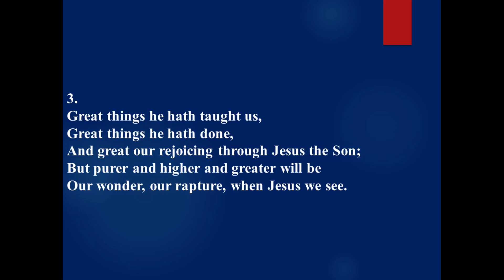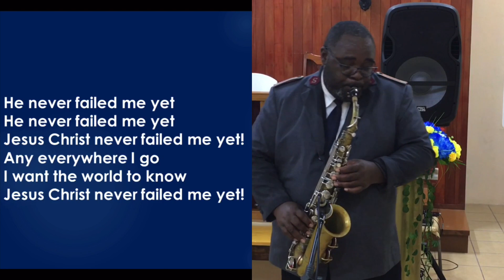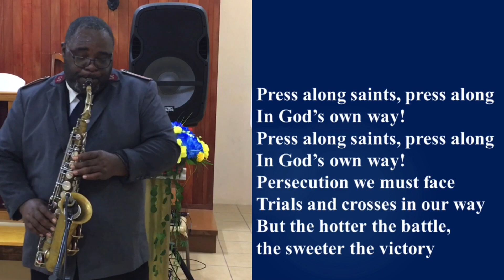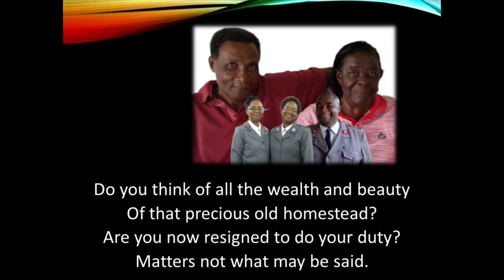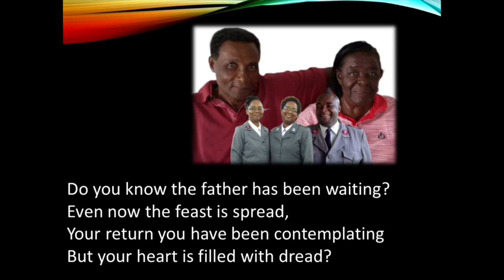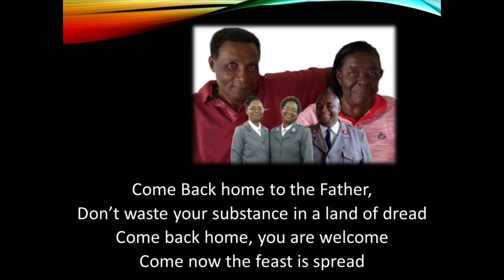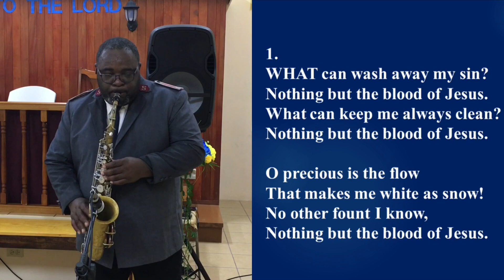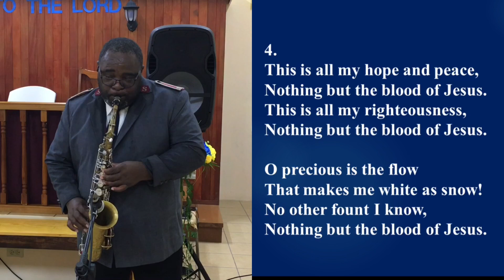Father’s Day 2021 celebration with Major Jonathan Kellman